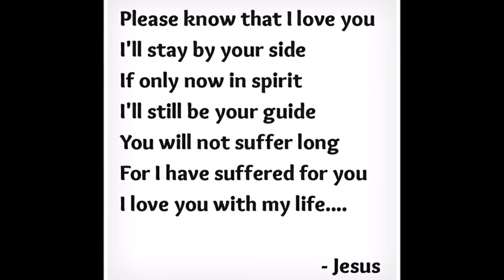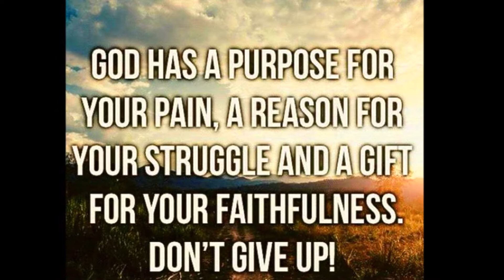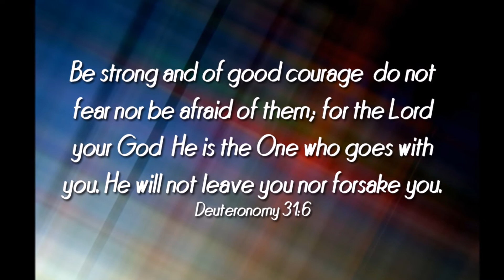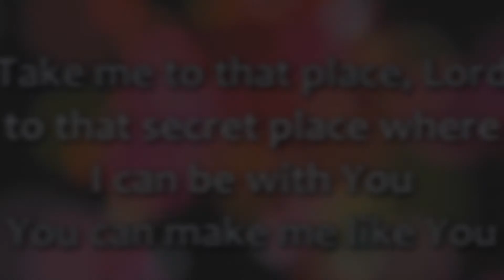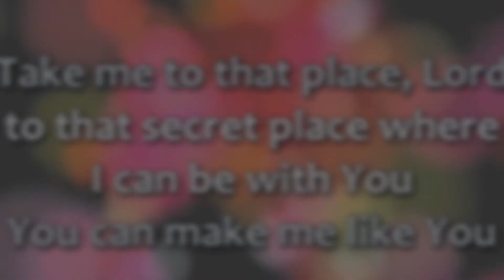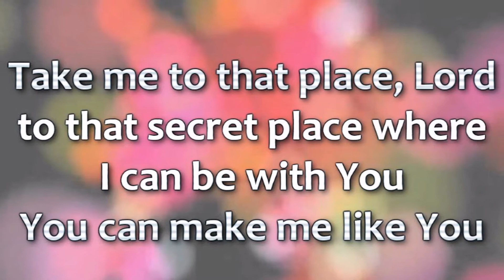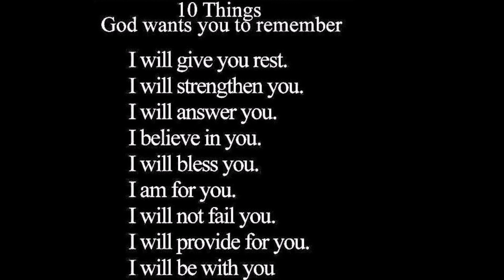by your side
Love this song. Hope you do as well